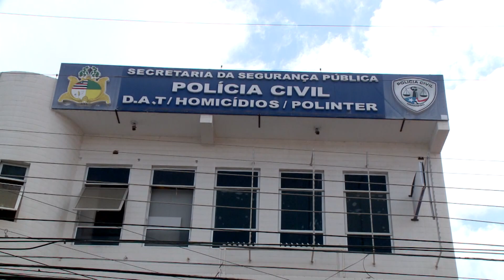(EDIÇÃO 09/03) Suspeitos de matar integrante de facção criminosa são presos pela polícia